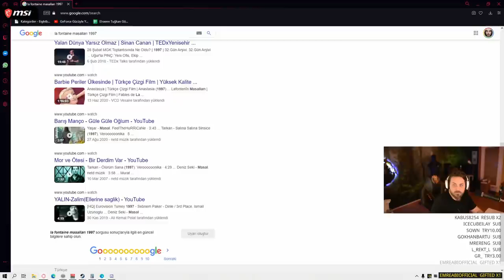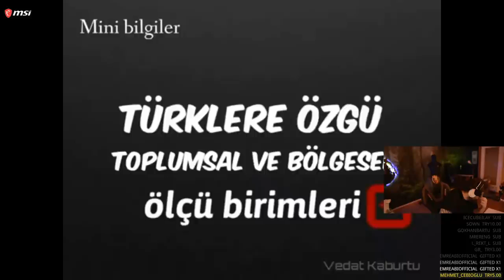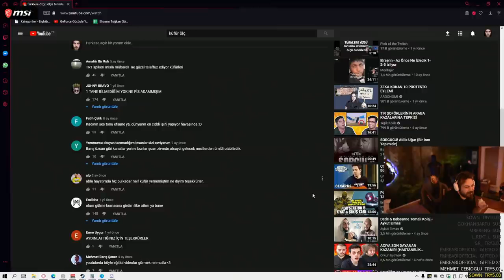ELRAENN TÜRKLERE ÖZGÜ ÖLÇÜ BİRİMLERİNİ İZLİYOR!